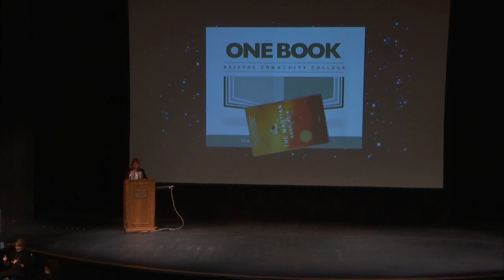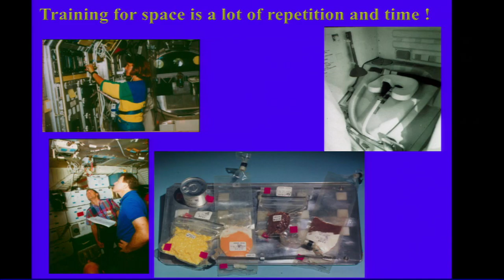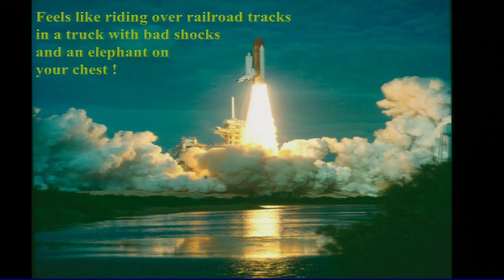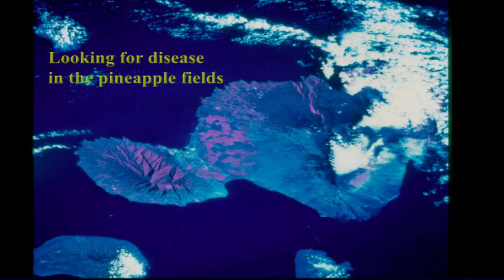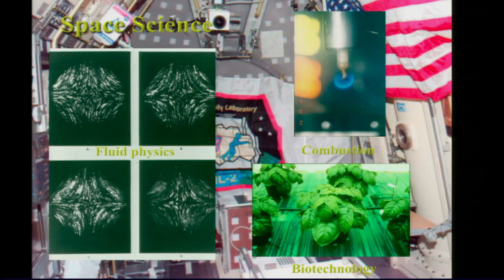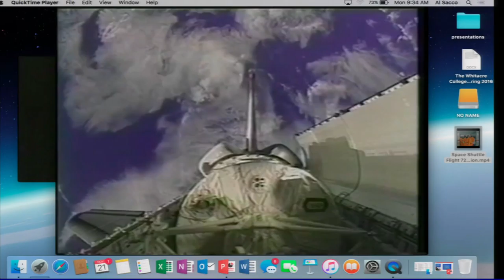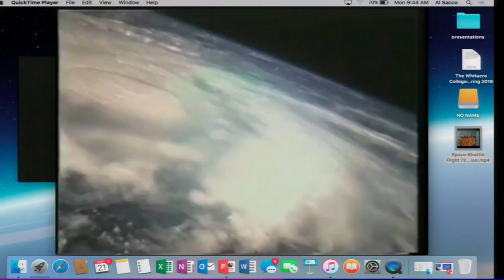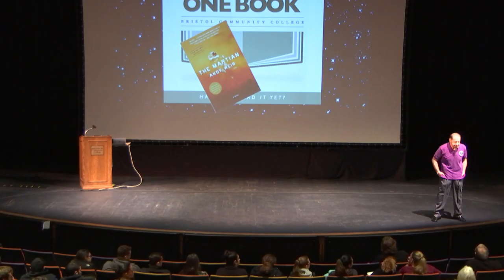One Book Project - Travel Through Space 11-21-2016